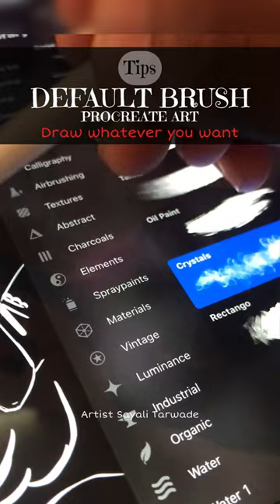Just one stroke & its done 😉 Procreate Tips @artistsayalitarwade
Draw with flow and your concept. I am working on procreate for this design. Lets work together as an Artist,.

What is the meaning of with draw?
What is drawing in simple words?
What is the multiple meanings of draw?
What does draw through mean?